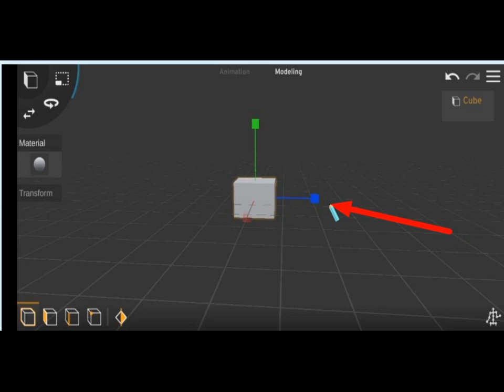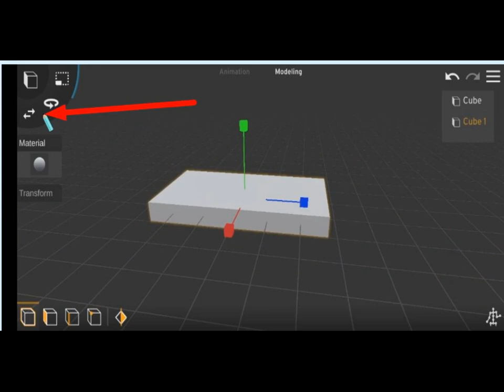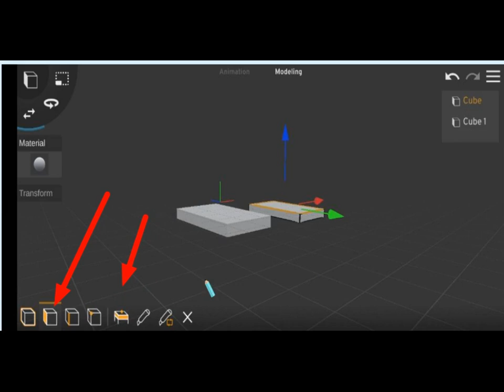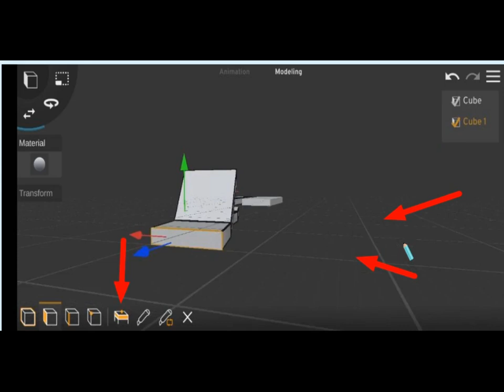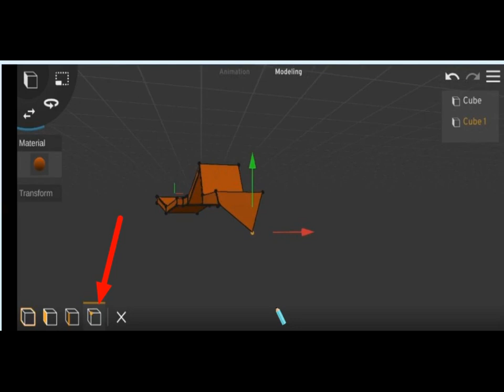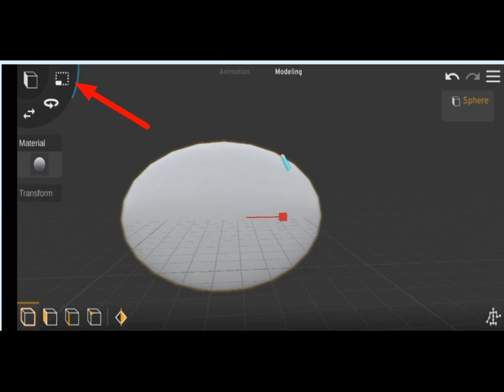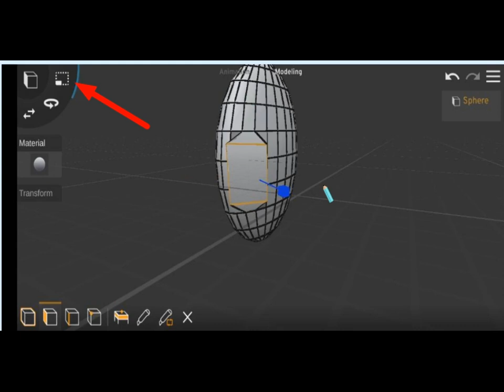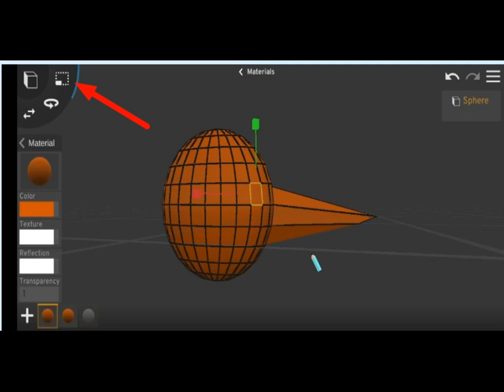prisma 3d animation tutorial ||copy Paste option in Prisma3D#2023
Prisma 3d animation |copy Paste option

prisma 3d animation tamil
prisma 3d animation video kaise